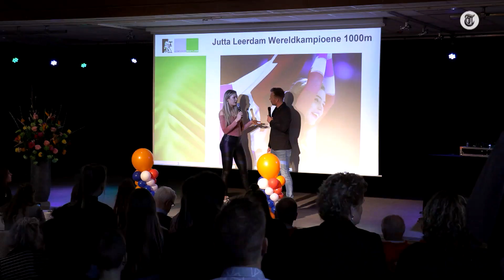Jutta Leerdam gehuldigd voor gouden medaille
Schaatster Jutta Leerdam is maandag gehuldigd voor haar gouden medaille op de 1000 meter tijdens de WK afstanden in Salt Lake City. De 21-jarige vriendin van Koen Verweij heeft nog zat ambities binnen de sport.